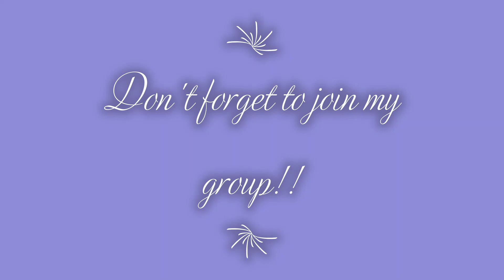IMPORTANT, PLEASE WATCH!!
Important video, I made a roblox group!
Info above.
Sub to join the Meerkat Squad!